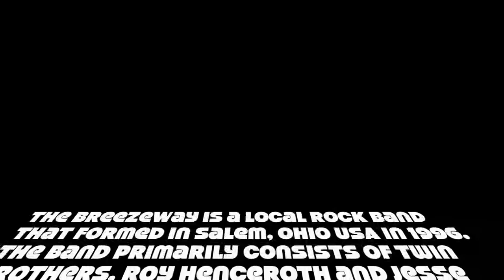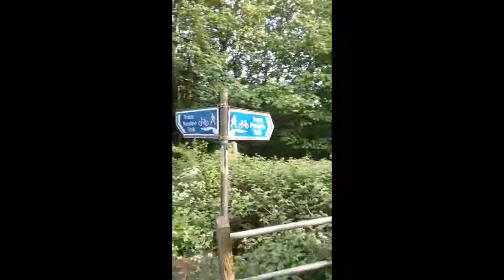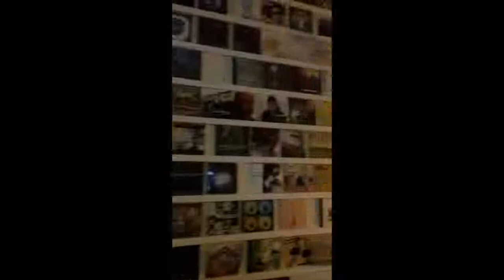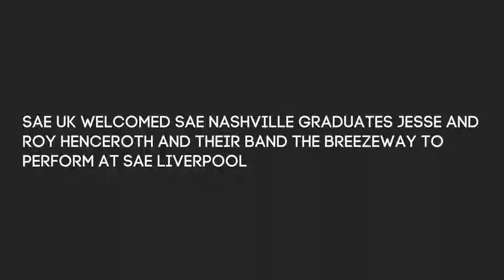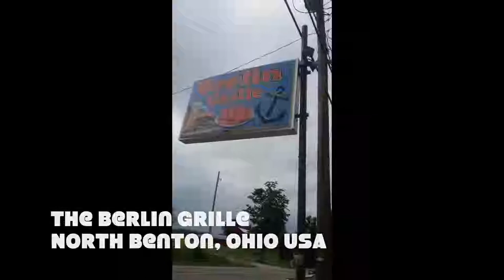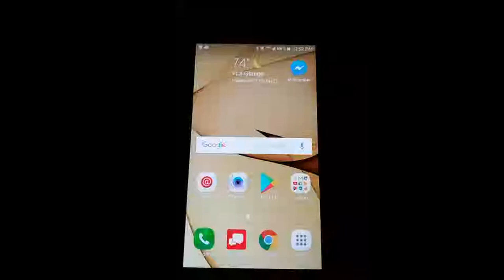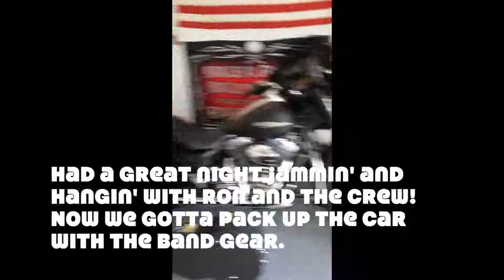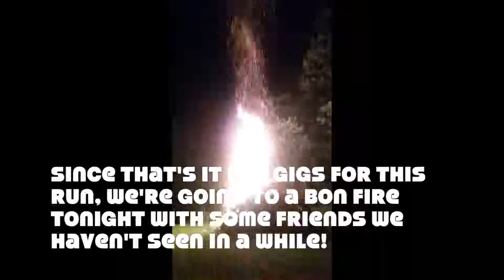The BreezeWay- The International Local Band EPISODE 1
Spend 3 months with The BreezeWay (The International Local Band), from Salem, Ohio USA, as they travel, experience the cultures, perform gigs, record in the studio, and spend time with their friends. See how a completely independent band can tour around the world and collaborate with major artists.